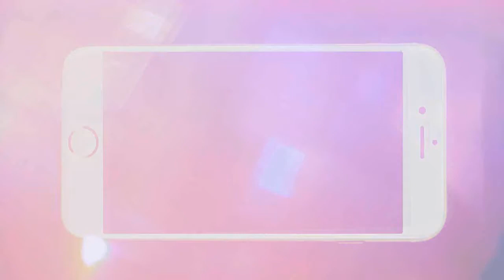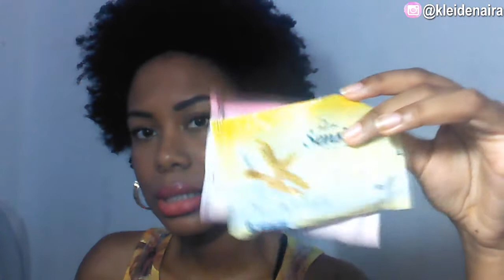PRODUTOS ACABADOS - COMPRARIA NOVAMENTE? | by Kleide Naira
Vem que tem produtos acabados. No vídeo eu digo se vou comprar novamente ou não.

DESCONTO NO UBER: Use o código 'QYTZ7CEYUE' e ganhe  desconto em DUAS VIAGENS.

Câmera: Celular Moto G (1° Geração) e Nikon S3500
Editor de Vídeo: Sony Vegas 11 E Filmora
Editor de Fotos: Photoscape e Pic Monkey
23 anos
Maquiadora e Designer de Sobrancelhas